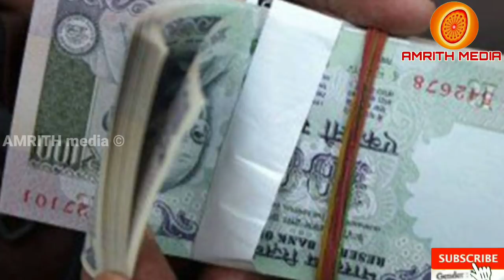E Shram Registration and Details of the plan in Malayalam | ഇ ശ്രം വഴി ഇനി സഹായം ഇവർക്ക്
This video explains the details of the Central Government E - Shram Portal and it's benefits to workers at India today update new up date today information

Central Government E - Shram Portal and it's benefits to workers at India